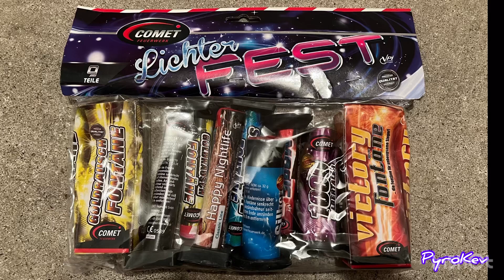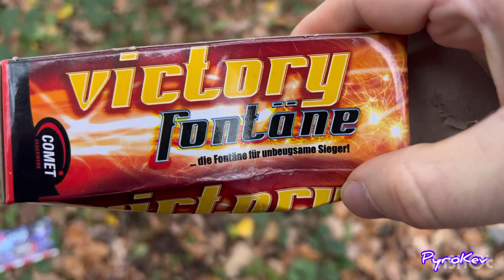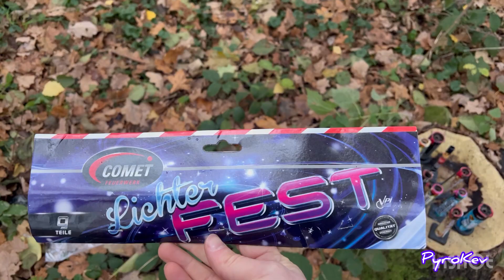Comet Lichterfest 9 Fontänen im Set Top oder Flop ? 🌋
Also für meiner Meinung nach ist das Set für das Geld völlig okay.